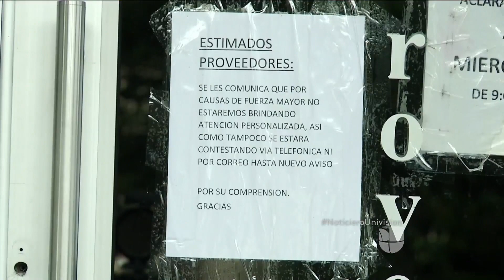Graves pérdidas para más de 300,000 negocios afectados por los últimos dos sismos en México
Sumado a esto, una encuesta reveló que el 90% de las empresas damnificadas no ha recibido ningún tipo de ayuda gubernamental. El sureño estado de Guerrero fue el más afectado por los terremotos
con relación al tema del comercio.